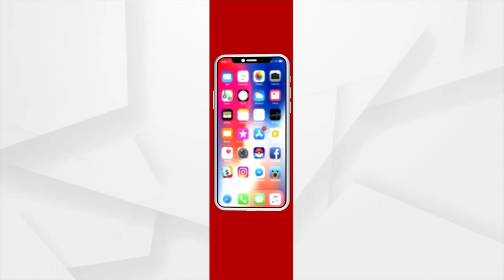Ex BJD MLA Pravat Ranjan Biswal responses to the confiscation of property